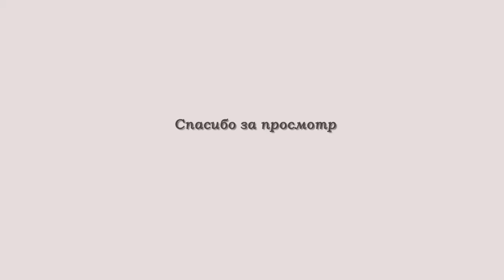Позирование для фотосессии. Влюбленные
За красивыми профессиональными снимками люди обращаются к фотографам и отправляются на фотосессии. И вот этот момент настал - переступаешь порог фотостудии, включается студийный свет и... Фотограф просит принять позу. Чтобы не растеряться перед камерой и не терять драгоценное время съемки предлагаем подборку поз для фотосессий. Влюбленные.